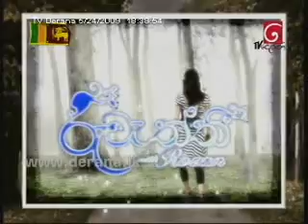Ruveththi - 24th May - Part 02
A programme hosted by the beautiful Rozanne Diaz, Miss.Sri Lanka for Miss. Universe 2005 who lends the show her vast experience in beauty and fashion. This show touches upon topics ranging from Aerobics, Make overs, Aurvedic treatments and remedies, to Special Diets followed by personalities, Ancient theories on beauty, Yoga, Beauty pageants, Celebrity lifestyles and cosmetic surgery - everything you need to know about staying healthy and beautiful packed into an exciting and enjoyable programme. Watch Ruweththi on Derana every Sunday at 6.30pm.

Host: Rozanne Dias